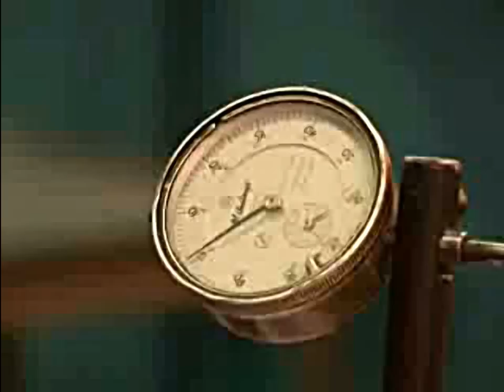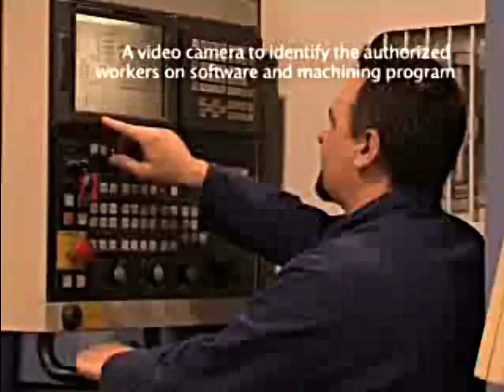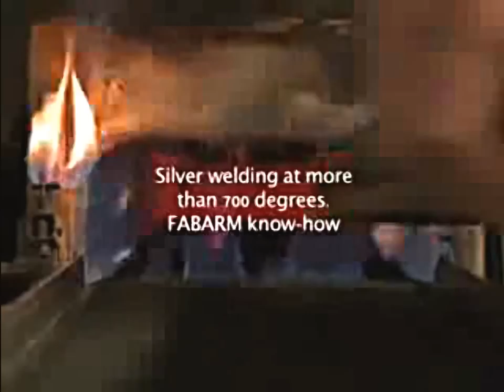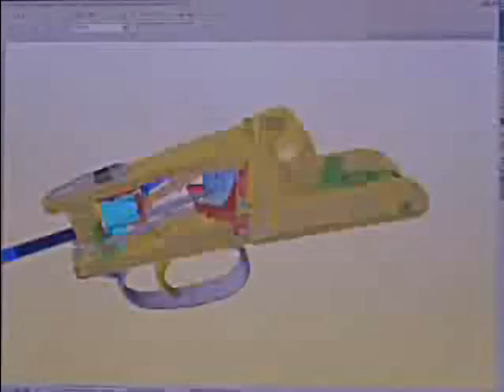Fabarm Factory Tour in Brescia, Italy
The second largest shotgun manufacturer in Italy is now the combined forces of Fabarm and Caesar Guerini. This is a look at some of their manufacturing facilities in Brescia, Italy, See reviews . For more info on the Fabarm line now available in the United States,